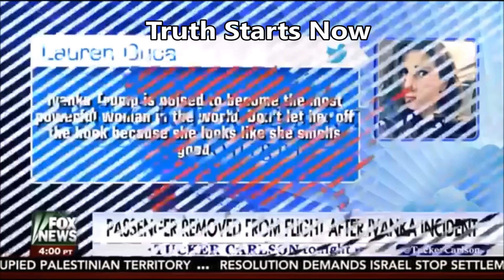Tucker Carlson & Lauren Duca Debate The Ivanka Trump Flight Incident